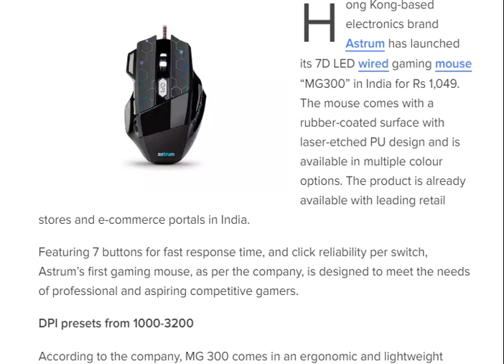tech news:Astrum launches MG300 gaming mouse, priced for Rs 1,049